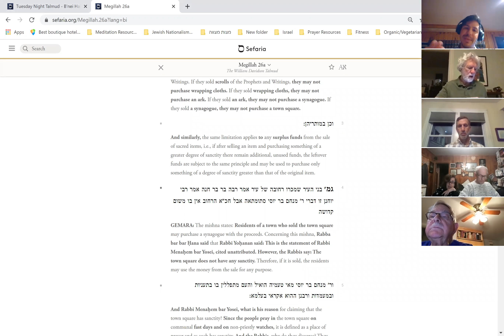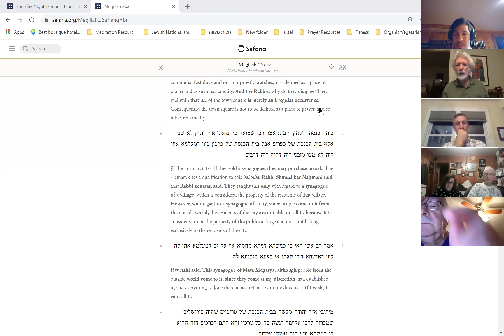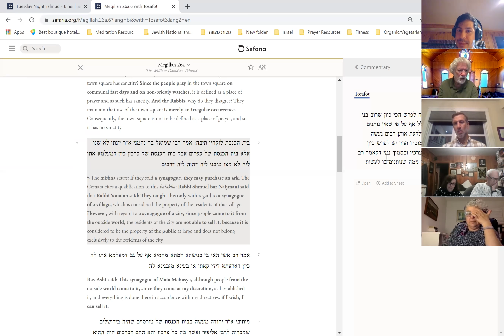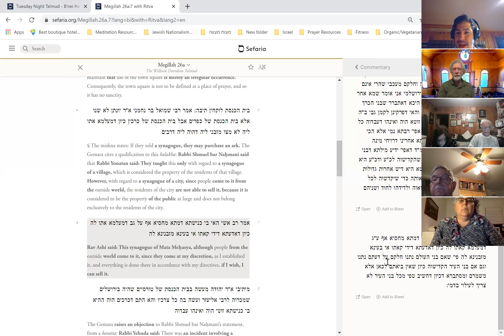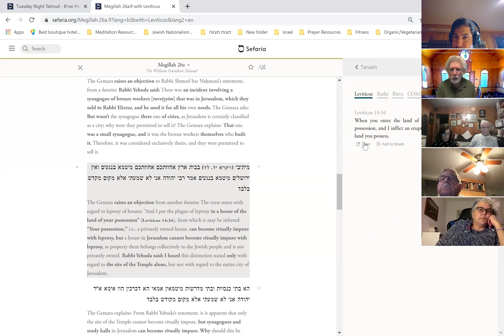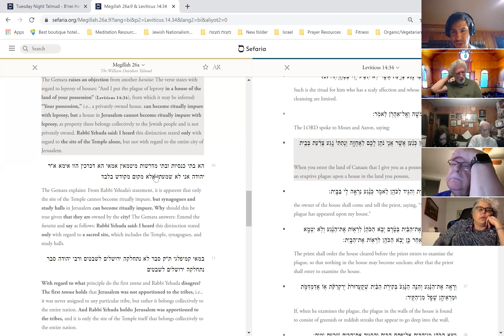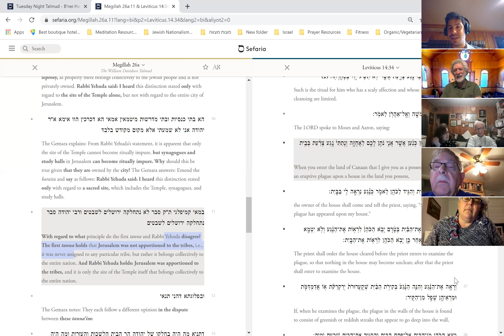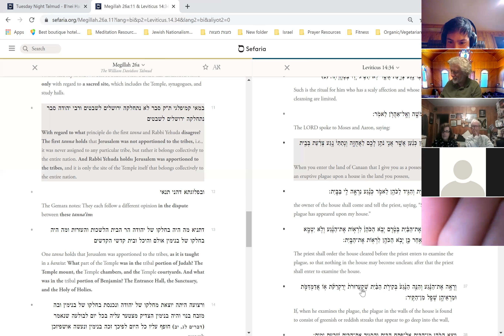Tuesday Night Talmud with Rabbi Barry Dolinger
Selling a Synagogue Part II.